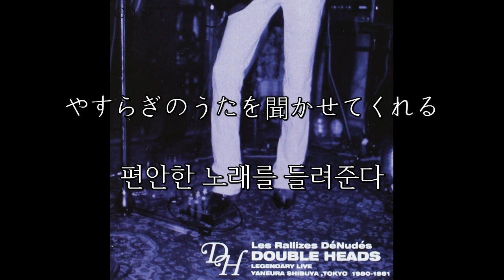Les Rallizes Dénudés(하다카노 라리즈) - 白い目覚め (White Waking) [한글자막]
1980년 시부야 야네우라라는 카페에서 한 라이브

영상을 만들때 노래를 Cable Hogue Soundtrack 버전으로 할지 아니면 더블헤드버전(이 영상에 사용됨) 으로 할지 굉장히 고민을 많이 했습니다. 결국 더블헤드 버전으로 만들긴 했는데 Cable Hogue Soundtrack 버전은 좀 더 선명하고 음질이 좋으며 개인적으로 기타 솔로가 더 마음에 듭니다. 더블헤드는 더 몽환적이고 사이키델릭하죠. 두 버전 다 좋으니깐 한번씩 들어보세요.